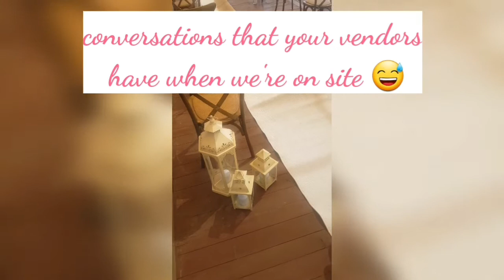How we off-site it: Setting up your wedding cake at the venue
Watch how we get your wedding cake from kitchen to location and set it up like a magic trick.